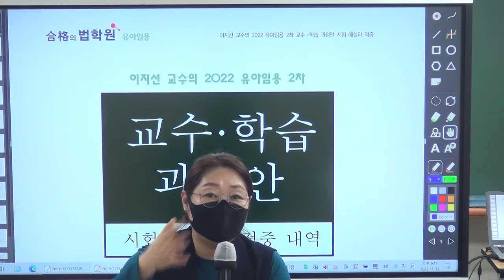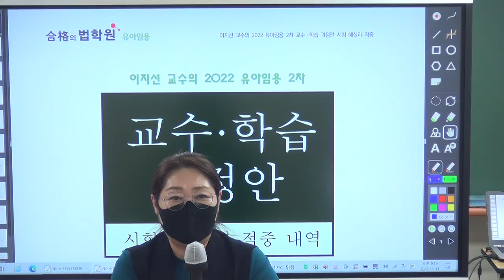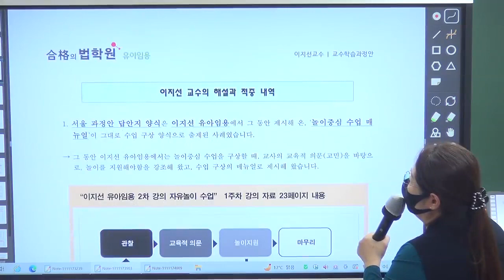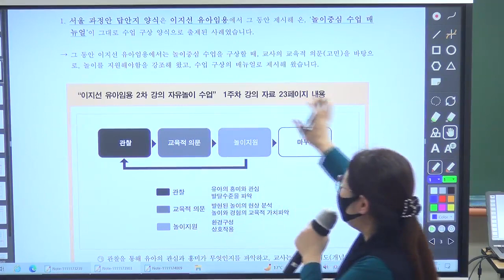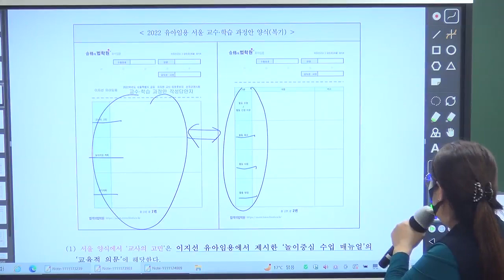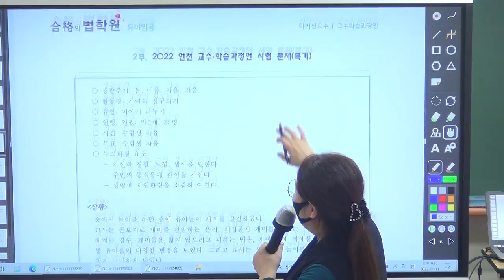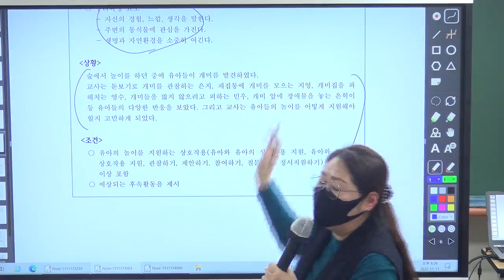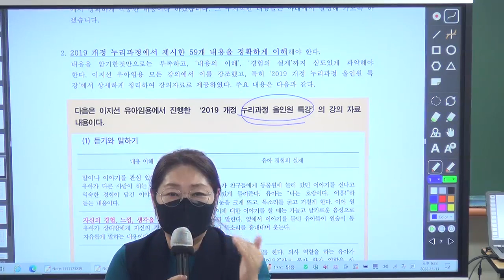유아임용 2차시험 「교수·학습과정안」안내